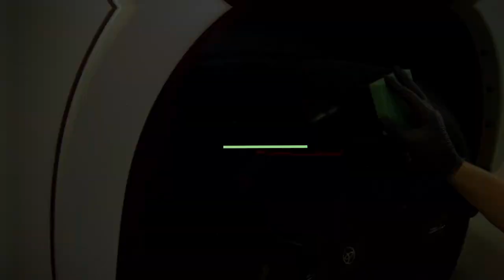Аппликатор для чернения резины от Fox Chemie, LMF36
Большой  пенополиуретановый аппликатор в форме полумесяца (вогнутая рабочая поверхность) для нанесения защитных составов на очищенные и сухие боковины шин. Возможно использование на широких молдингах. Идеальный размер и форма для чернения резины! Не соприкасается с диском, тщательно работает по всему периметру резины. Второй слой фиксирует состав в губке, делая экономичнее расход чернения и препятствуя попаданию состава на руки.